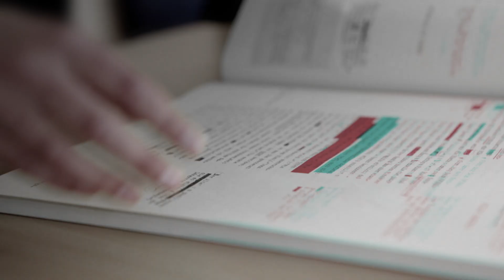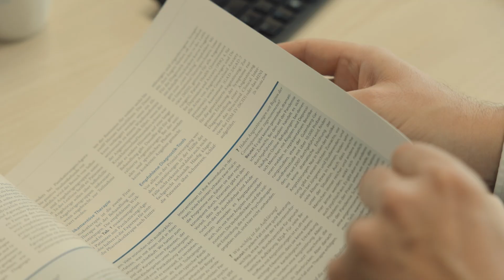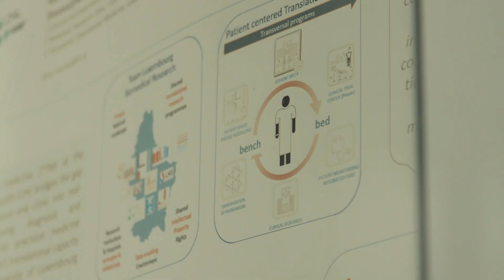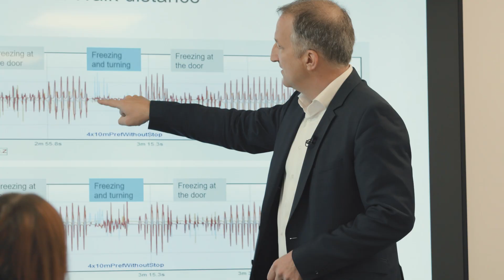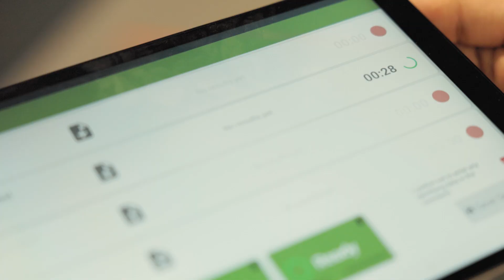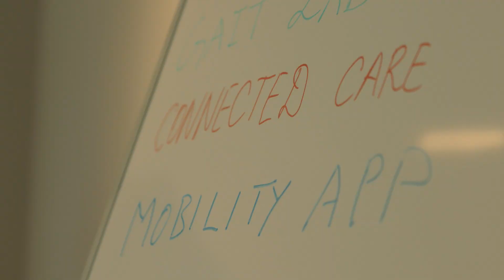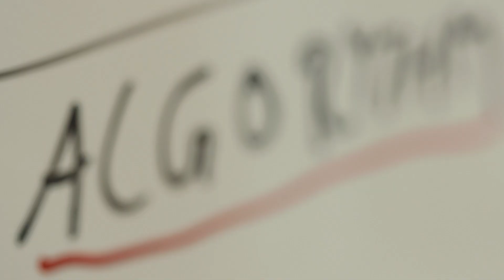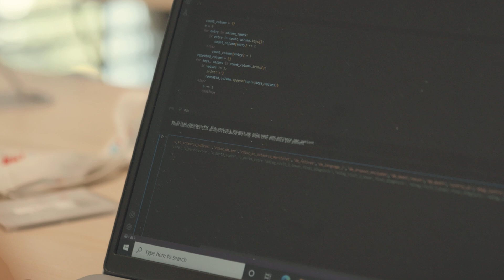FNR PEARL Chairs: Prof Jochen Klucken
Digitalisation is moving forward fast in every field, including medicine. But how can digital tools be integrated into healthcare processes, and how should data be visualised to personalise patient care? These are only two of many questions that Professor Dr Jochen Klucken is analysing, supported by a 3.3 MEUR FNR PEARL grant. Prof. Dr Klucken will develop digital health concepts for Luxembourg through a joint research programme involving the Luxembourg Centre for Systems Biomedicine (LCSB) of the University of Luxembourg, the Luxembourg Institute of Health (LIH) and the Centre Hospitalier de Luxembourg (CHL).

Video by ScienceRelations